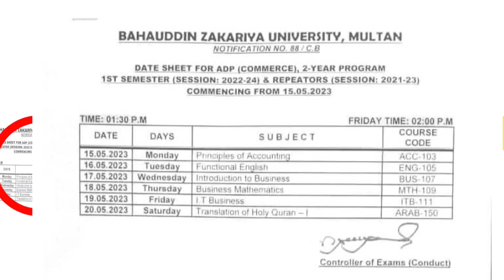ADP Exams 2023 1st semester Date sheet bzu multan affiliated college